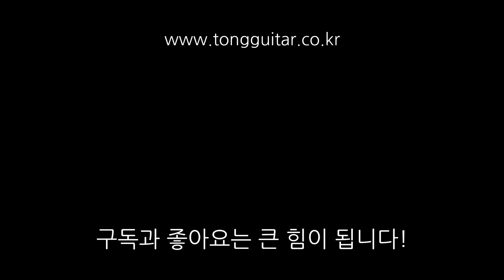[워십이야기] 찬양의 제사드리며 (기타코드, 설명) By 통기타이야기